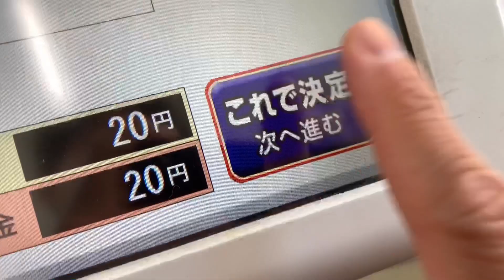일본여자친구 '많이’ 만드는법. 자동획득방법이 있어요 (일본에서 15화)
🔥박감독 패트리온에서 여배우와의 핫한 작품 공개중!